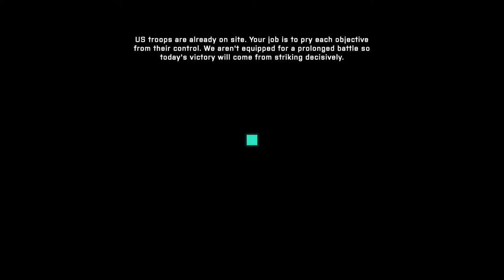BF PS5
Playing while listening to podcast